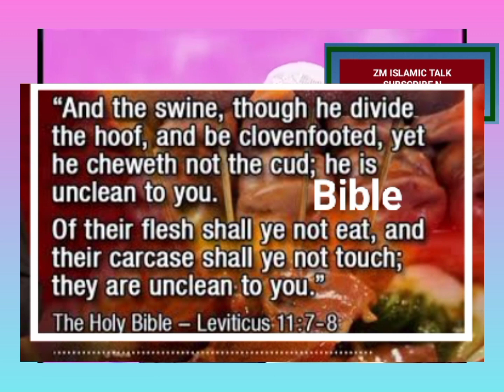dr Zakir naik ISAIYAT ME SUWAR GOST HARAM HAI.